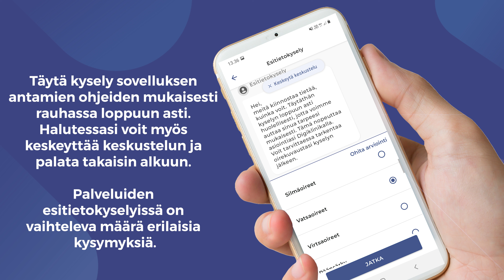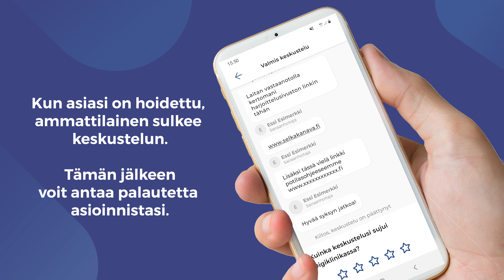Päijät-Sote-sovelluksen Digiklinikalla asiointi